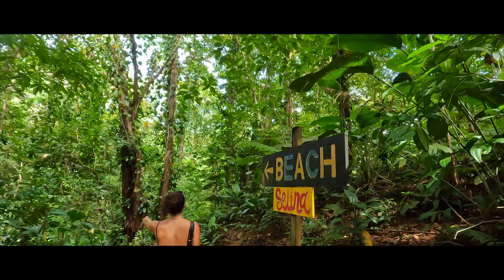Panama 2023 | Travel Video 4k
10 day solo trip to Panama to visit this wonderful country.

Camera Gear:
- Gopro Hero 10 Black
- Sony a6500